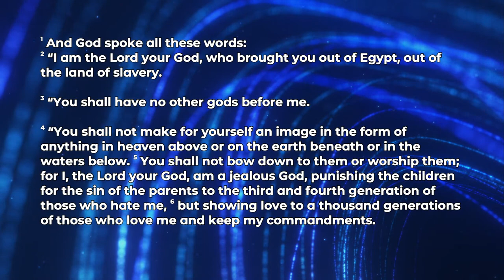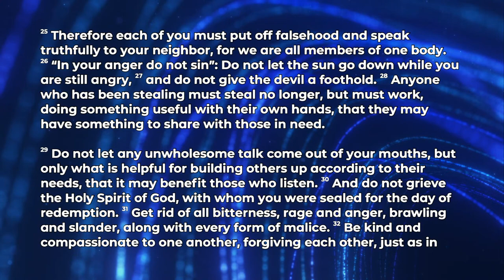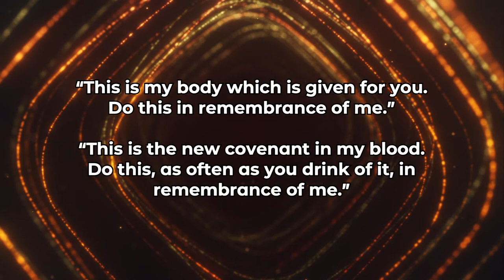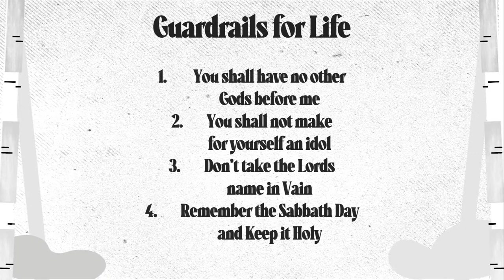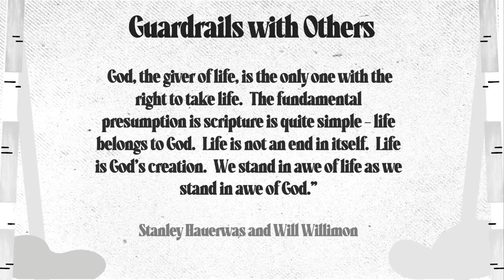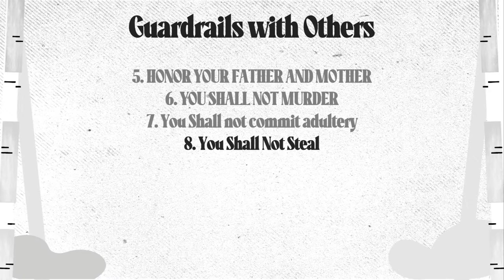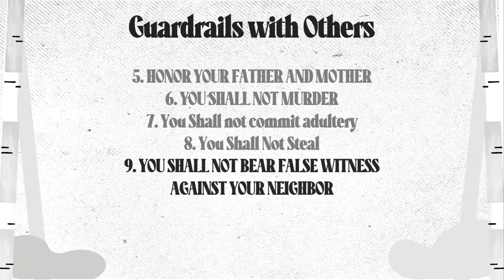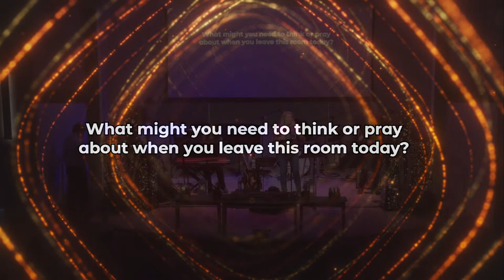The Bridge - Jan. 22, 2023